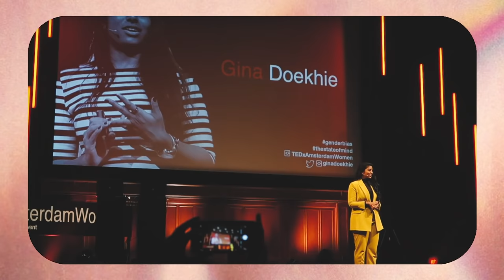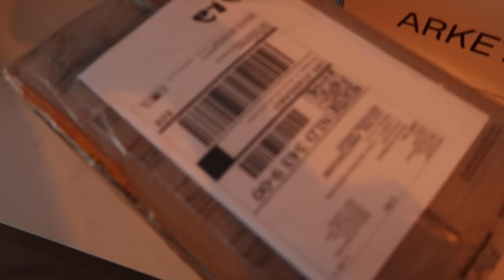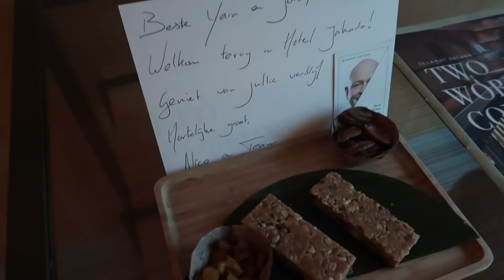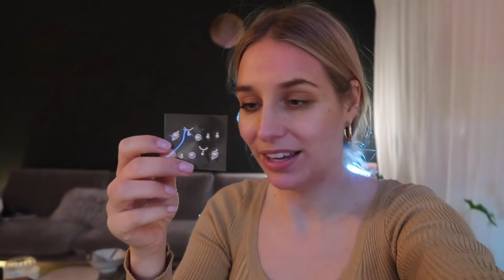YES, AWARD GEWONNEN! EN FACIAL DIE BOTOX OVERBODIG MAAKT LOL • WEEKVLOG #111 • YARA MICHELS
Yesss, alweer een van de laatste weekvlogs van het jaar! Maar, leuk nieuws, de laatste 7 dagen van het jaar tel ik af met een dagelijkse Vlogmas!